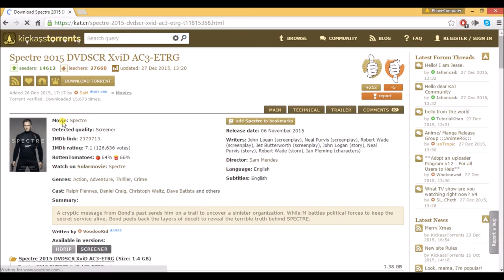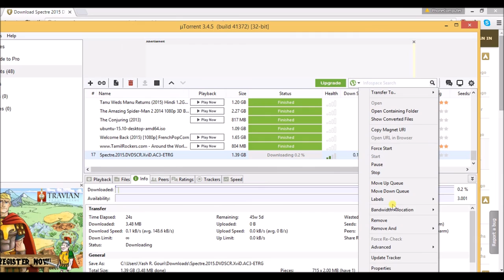How to Download Movies for FREE on your Laptop or Desktop Computer in HD!